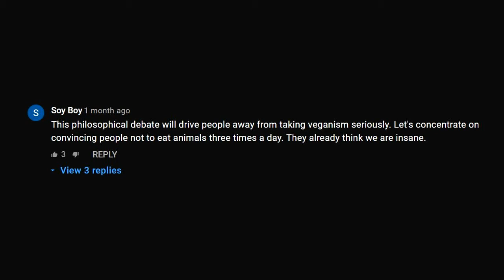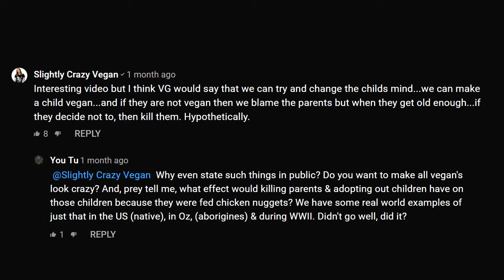Does it Sound Insane?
In this video I'm talking about perception of vegan ideology and how crazy it can sound to people.